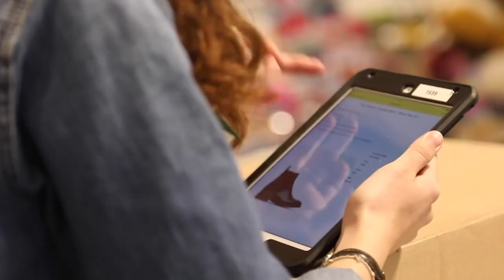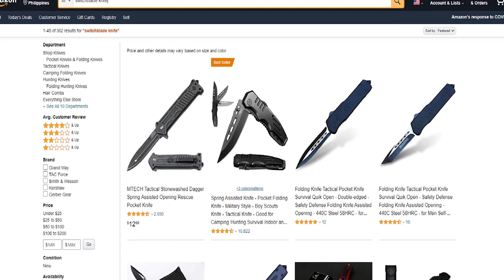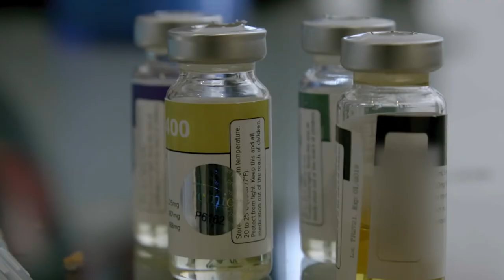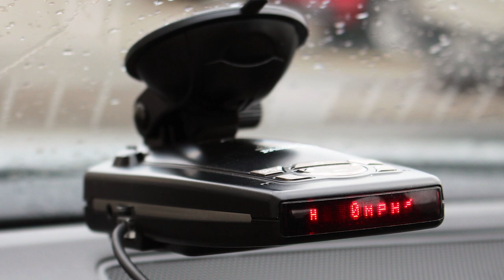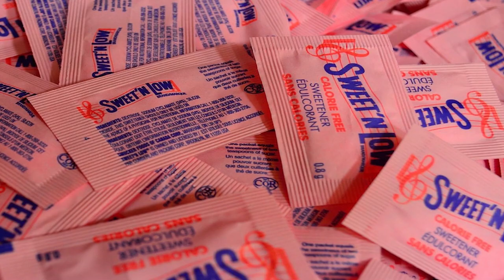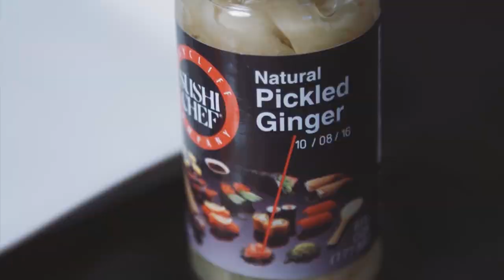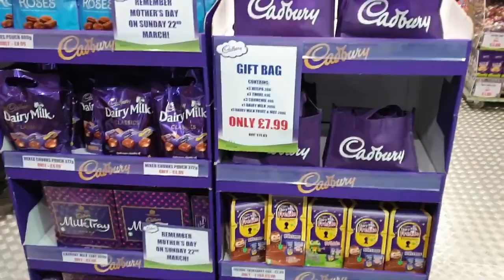10 ILLEGAL Things You Didn't Know Were SOLD on Amazon (MUST WATCH!)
10 ILLEGAL Things You Didn't Know Were SOLD on Amazon (MUST WATCH!)
In this day and age, everything is available to us from the comfort of our own house. The online shopping business has made our lives easier, where one tap of a button and you own a product that has yet to reach you.
Sounds good, right? Wrong!
While this has helped us become more advance it has also created a place where less legit people and businesses get a huge reach. It is now possible that a person can get their hands on things that will likely get them in trouble by the law.
Buying illegal things has become almost as easy as buying anything else because they are sold on some of the huge Online shopping sites. In this video, we are talking about one of the most popular online shopping sites, Amazon.
Today we are taking a look at 10 illegal things you didn’t know were sold on Amazon. From weapons to chocolates, we have it all sorted for you so be sure to stick around till the end.

Top 10 Central is the #1 channel for staying up to date with all news that you can think of, related to tik tok cringe, sssniperwolf, mrbeast, reddit, roblox, dank memes, twitch fails and so much more! We do hours of research and compact it into entertaining videos for you to enjoy. So sit back, relax, and enjoy the show at Top 10 Central!